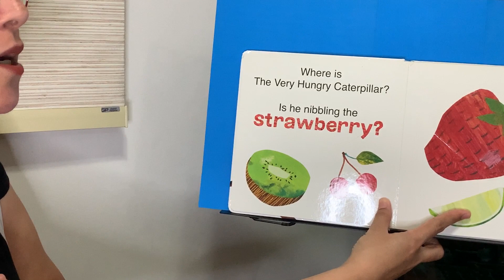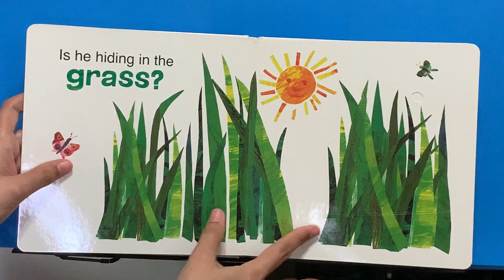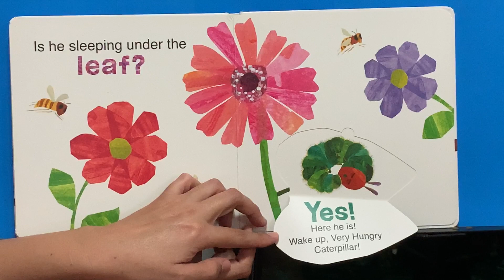Where is the very hungry caterpillar?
Today's story is "Where is the very hungry caterpillar?"

Teacher Lu tells a story for kids:

Storytelling day 56: "Where is the very hungry caterpillar?"

Ouça muitas histórias em português.

Ficha técnica:
Apresentação: Profª. Luciana Barros